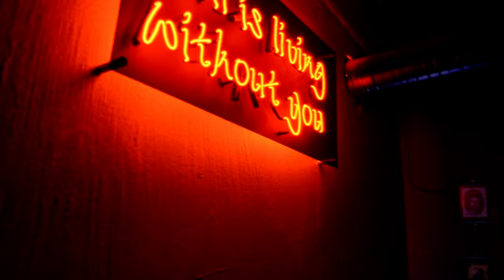Makan Mugadas _fadi D.B_مكان مقدس 2020_official video clip_4k_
مكان مقدس_ 2020_ Fadi D.B & koulou Makan Mugadas _official video clip _4k
مكان مقدس _2020 _MAKAN MUGADAS

Makan Mugadas
distribution   :      Beko Mc
Editing by : Abdelbaki  karroum
Camera :      Shady & Zaher
the words  :   fadi D.B & koulou
الكلمات :
بادي بديه انا مالي مهدي فيها ااا
نصيحه مني رقبتك بايدي ماتخليها اااا
ماتعمل حالك هيرو ، هل الساحه ماحيها ااا
فايت فوته وسخه محملك عضهرك فيهااااا
رابر سوري صامد عم يصارع كل مخنث
مالي فاتح كام ولايف وبقول اعمالي تصنف
بعمل يلي براسي و بخلي جمهوري يتصرف
الحق بحق لم يحق بل الحقيقه عارف صدمه
لما مسكت المايك وعرفو انو بدييي غنيييي
انصدموم صفنو فين وقالو عني صوتي كل طنييي
من اول تراك انزلتو كلون ايه خافو منييييي
ماعندي شي بحطو براسي بيقدر بيبعد عني
بتعرف مالي حابب احكي ، بس اسمعنيي دقيقه
بدي اسلخ جلدون اعذرني ع طريقة
بدي اجلد ام الراب بدي اجلد المعاني
بدي شوه خلقة اممم لي بيوقف قدامي
مافي داعي تصرخ يابى مو كل مين مد الصواني
طلع عاري صدر نافخ ريشو وقال انا حلوني
خلي كل واحد بكارو بلاالك هل الاهانه
داس ام دس بهل الدس لح تسمع الاغاني
كلماتي الحلقه بادنك بتمنى تخليهاااا
عادي مقدر شعورك عارف مالك فيهاااا

.Koulou.

مالك قدى لهل العباره ماتفتو فيهاااا
حسسوني اني فايت على مكان مقدس
كل واحد شايل ع خصرو رشاش و مسدس
ضارب جنزيري بسطوررر من دفتر محدث
خليت راسون بين الصرامي بل الارض مكدس
عالم سافل ، مدسوس براس حمار فاشل
بدمرو عقول شبابنا بتشهير بعض المسائل
فاتح جبهت مالي فيها عن حياتي ساءل
حامل قنابل دمويه بجعبت مقاتل يايئس
عمري ما تربيت لكون جبان و شخص تافه
كنتو كتار ولا قلال الحكم صاررر عنكم صادر
نازل فيكم واحد واحد لاعرف مين قادر يكاسر
فاجرررر سادد ادني بقماشت معبايه مئاسي
حاطط هدف براسي اساس
،حاكم حكم حكمي عنكم قاسي
طلعو من راسي مالي حابب
اعمل فيكون كلاب حراسه
مااالي ناطر اتنظر عليي
روووووح شوف حالك
واحد فاشل اقد مابتكبر
برضو لح تبقى مكانك
خلقت ل صارع القدررر بعزيمه زلم جباره
مالي مهدي بهل مجال لحتى وصل هل العباره
راجع علبيت مخمخ فيها،، بكااااس مع سيكاره
اتخيل كيف باعص احلامك و علمك التجاره
عمرك ما تكون متكبر ولا ،،،،،، الايام دوارى
جاية الوقت تقلي سيدي ،،،، وتغسلي هل السياره
خليص وريح ورتاح ،،،،،،، ورفاعلي هل الستاره
ماقلتلك مالي مهدي لاحرق ام الشاره